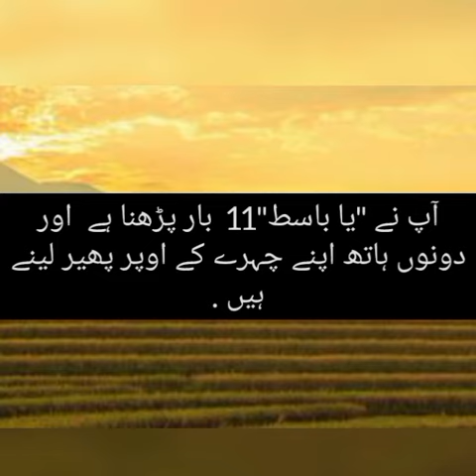Rizq mein barkat ka wazifa / روزی میں بَرکت کا وَظیفہ.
روزی میں بَرکت کا وَظیفہ.#